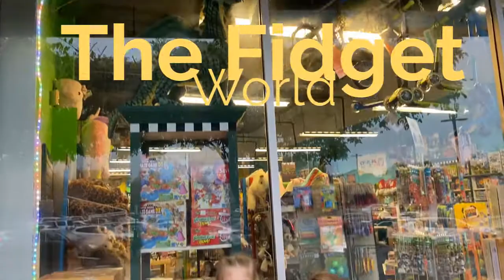The Fidget World - 2022 SEVA Entry (4-6 News Story )